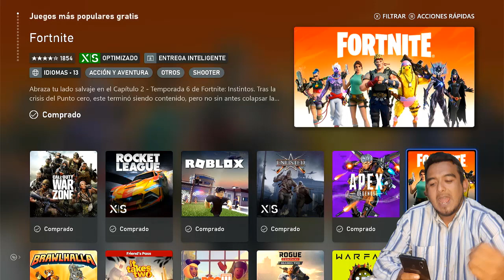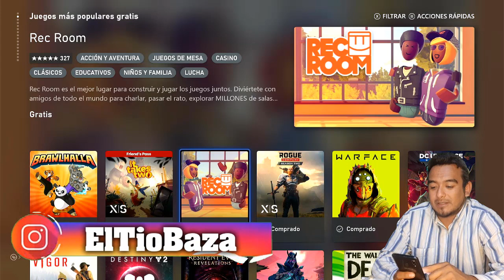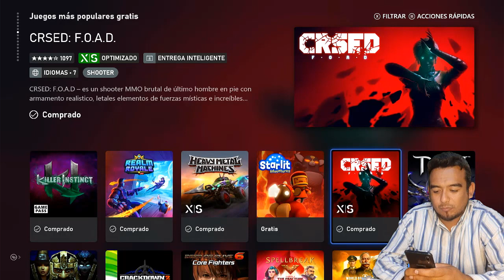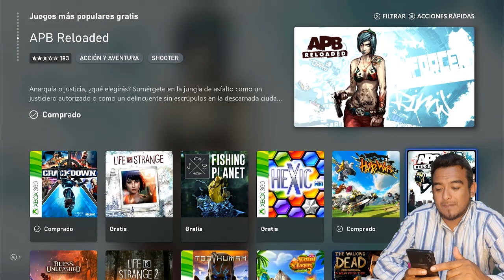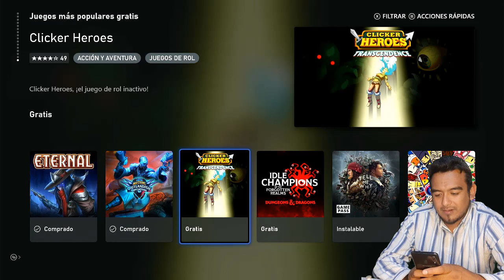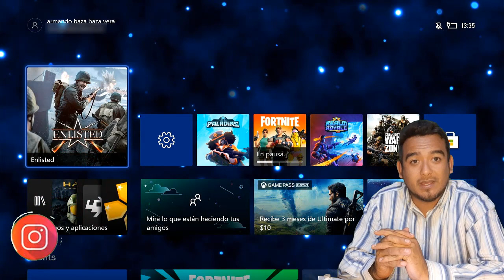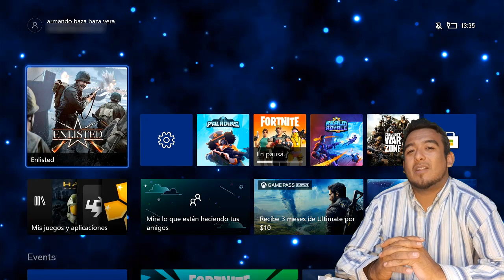¡TODOS LOS JUEGOS GRATIS DE XBOX ONE y XBOX SERIES - Free-to-Play Games for Xbox 2021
Juegos gratis para Xbox One
Únete a la diversión y juega a una extensa colección de títulos gratuitos en Xbox One. Hay juegos de disparos, de estrategia, MMORPG de fantasía y más.

Me encuentras en Xbox Live como H2K B4Z4G4M3R

Si te ha gustado el vídeo regálanos un 👍 ¡Me Gusta!